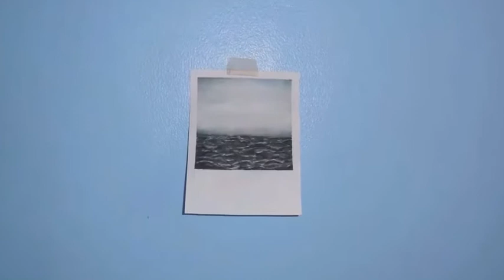Misty Ocean Watercolor for Beginners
"The Instax Watercolor Painting: The Misty Ocean"

Materials used:

Winsor and Newton Watercolor Cotman Palette
Pebeo Watercolor in Tubes - Ivory Black
Royal-Art Handmade Brush
Masking Tape
Water